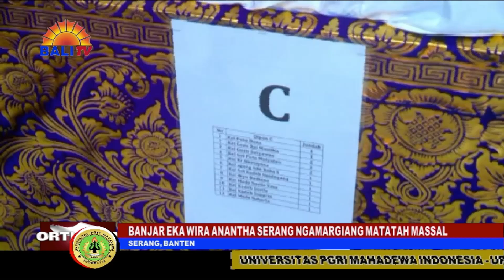BANJAR EKA WIRA ANANTHA SERANG NGAMARGIANG MATATAH MASSAL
BANJAR EKA WIRA ANANTHA SERANG BANTEN, MAPRAKANTI SARENG  PHDI BANTEN,  MIWAH UMAT HINDU BANTEN MAWALI NGAMARGIANG UPACARA MATATAH MASSAL,SANE KAMILETIN OLIH PETANGDASA KUTUS DIRI UMAT HINDU SAJEBAG PROVINSI BANTEN .